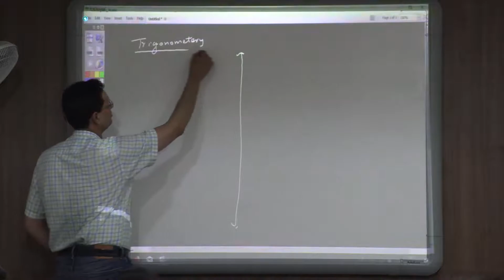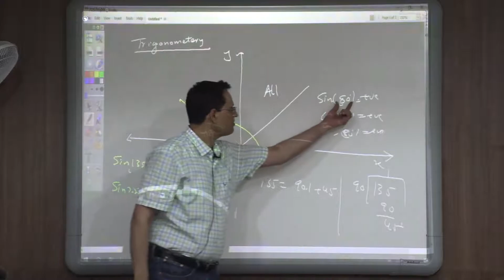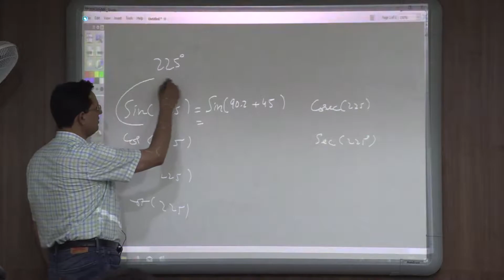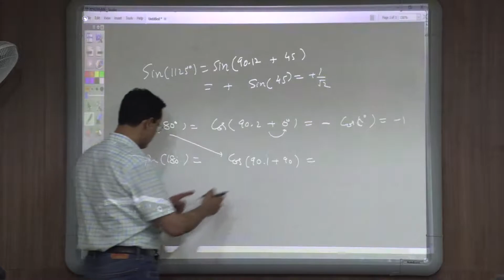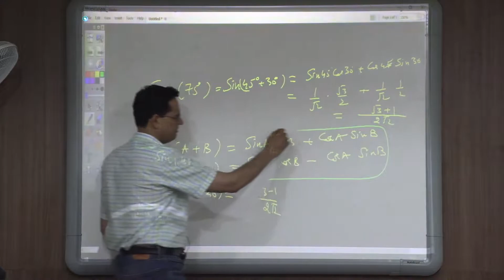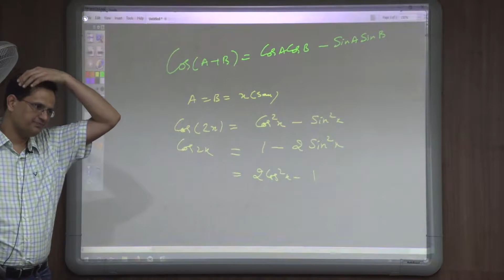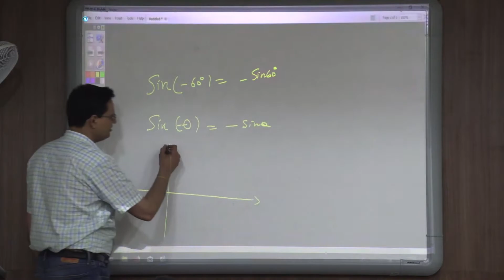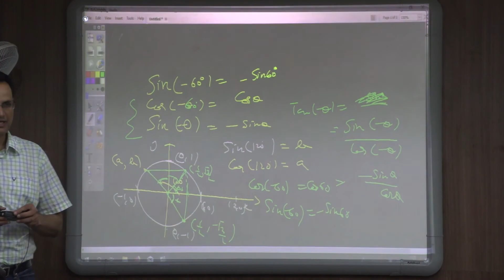4. Trigonometry MT7 TRIGONOMETRY LECTURE -7 (KM37)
XI Physics Mathematical Tools CBSE Lecture 7

Time stamp
00:00:00
00:12:29
00:17:38
00:21:59
00:23:12
00:27:52
00:31:54
00:39:17
00:41:12